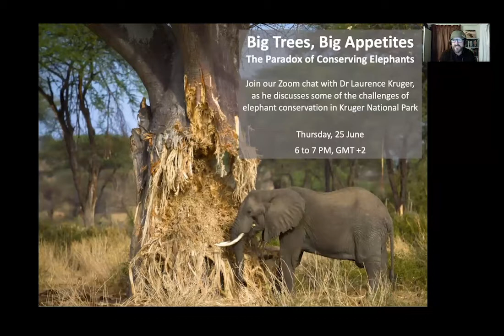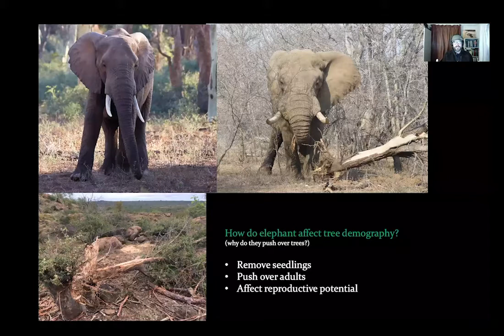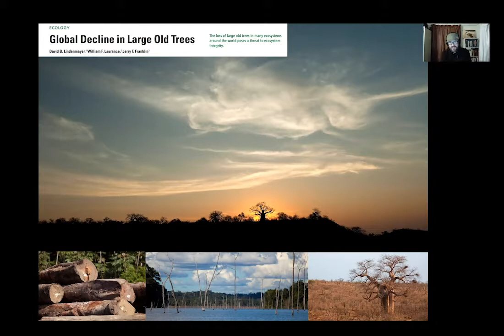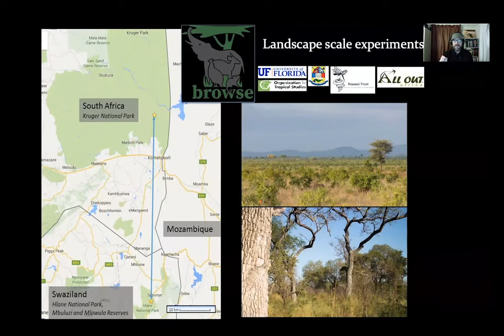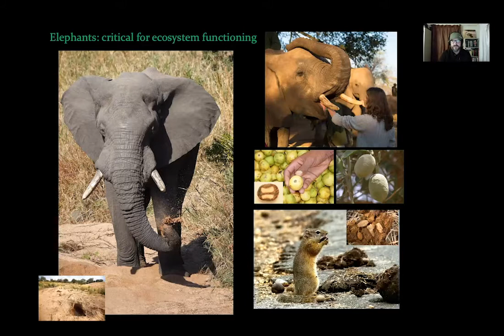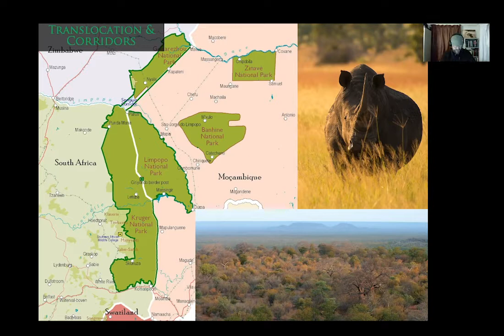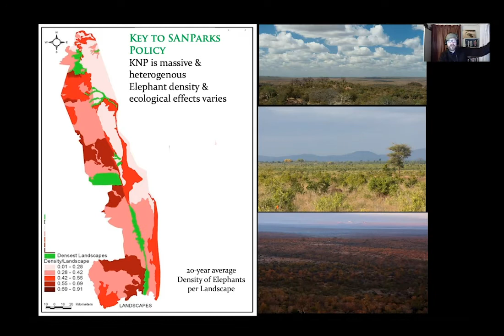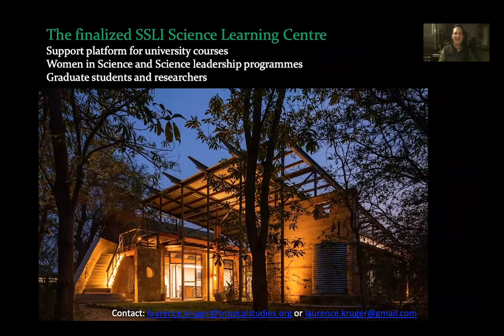Big Trees, Big Appetites - Dr Laurence Kruger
The paradox of elephant conservation...
There is fierce debate in the media over whether to cull or not to cull. Dr Laurence Kruger discusses some of the challenges of elephant conservation in the Kruger National Park.